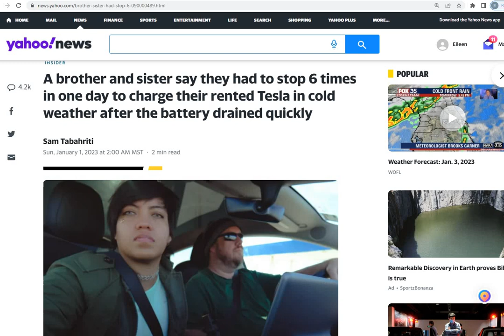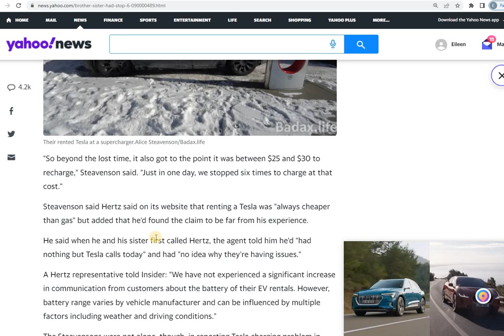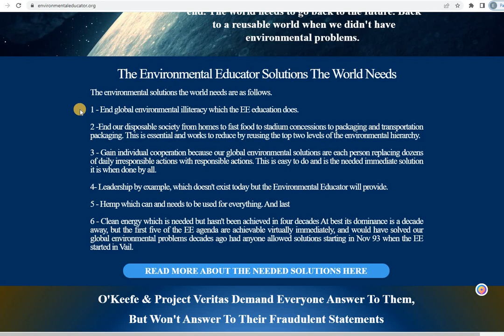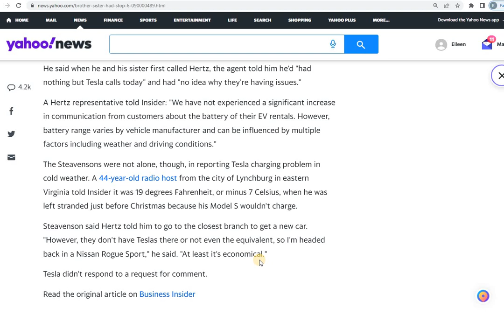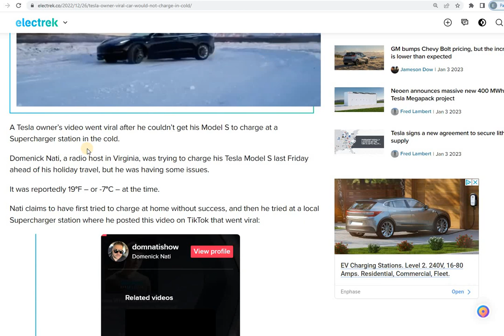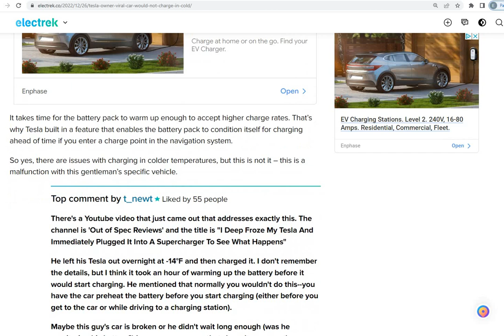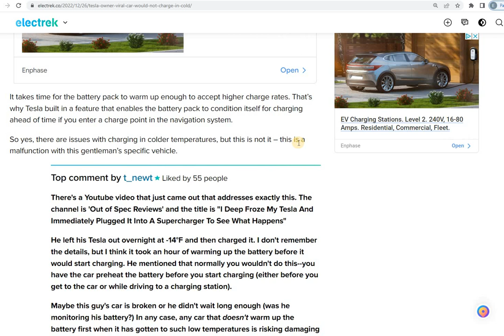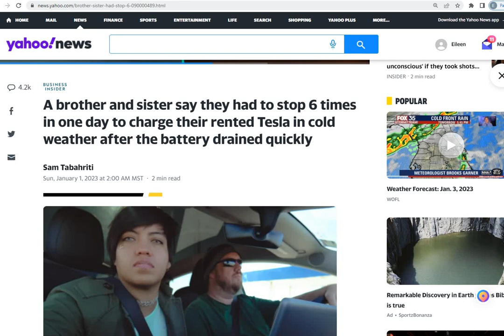TELSA BATTERIES DON'T CHARGE OR HOLD A CHARGE IN COLD TEMPS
During the recent cold weather it was reported that Tesla batteries wouldn't charge, took a long time to charge and then the battery ran down fast. So with all the problems polluting EVs have, charging batteries in the cold is another one.